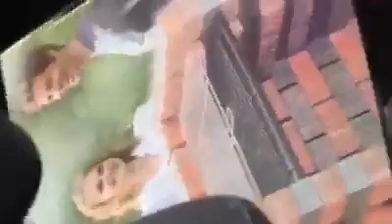Floyd me river X X X